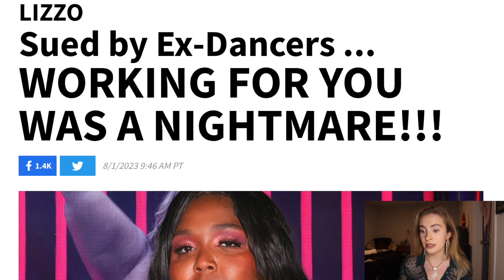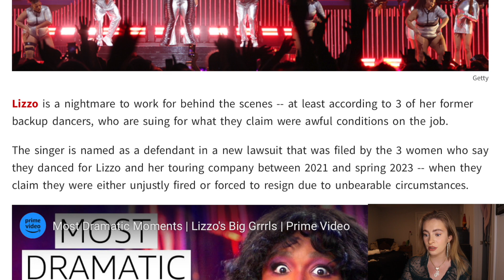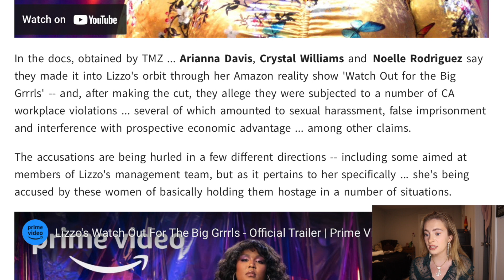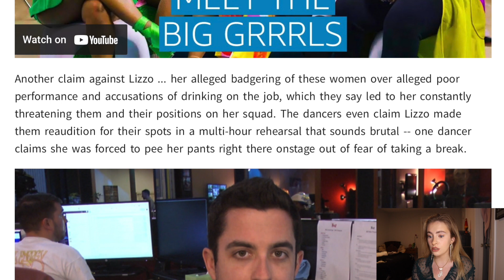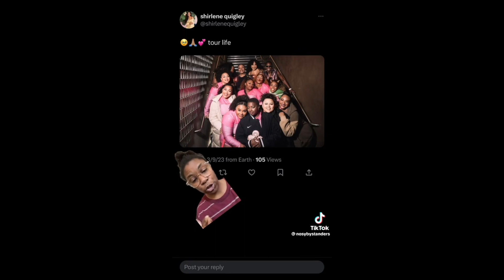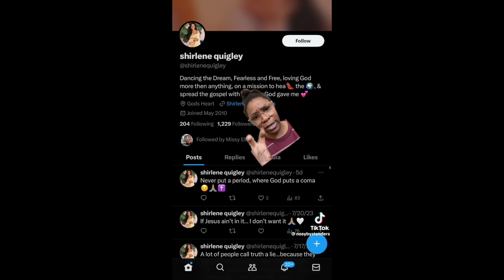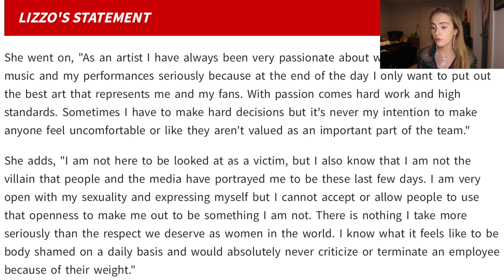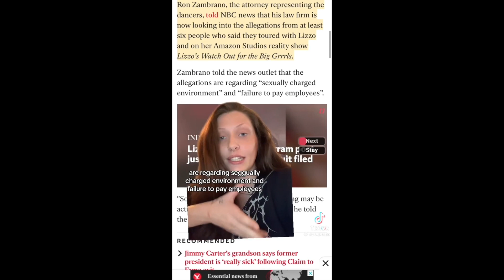Lizzo EXPOSED by Ex-Backup Dancers (Abuse Accusations and TOXIC Work Environment)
Lizzo EXPOSED by her ex backup dancers in SHOCKING lawsuit!